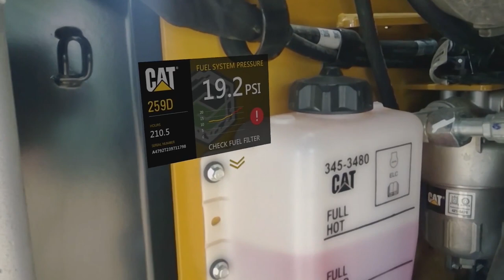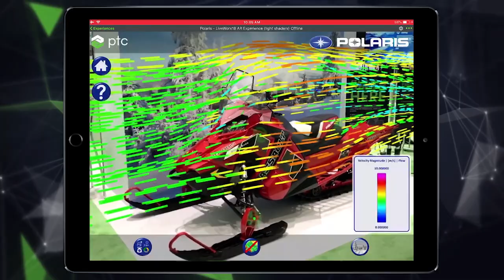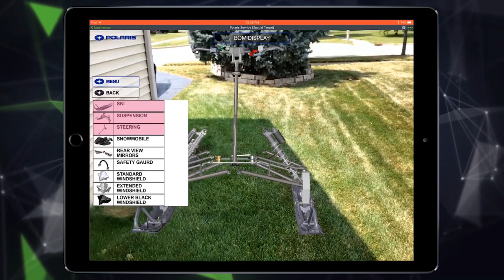Augmented Reality and IoT in the Enterprise with PTC (CxOTalk #343)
Learn how augmented reality (AR) and the industrial internet of things (IoT) can transform business and manufacturing. The CEO of PTC shares advice on deploying these technologies in the enterprise.

Jim Heppelmann is the president and chief executive officer (CEO) of PTC, responsible for driving the company’s global business strategy and operations. During Mr. Heppelmann’s leadership tenure, PTC has assembled the industry’s leading industrial innovation platform and field-proven solutions and services that enable companies to design, manufacture, operate, and service things for a smart, connected world. He also serves on PTC’s Board of Directors.